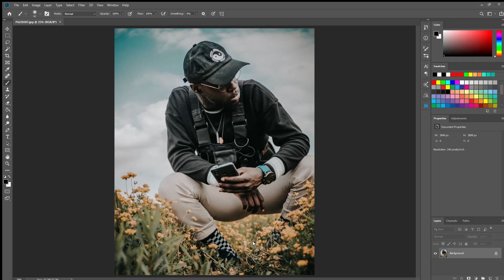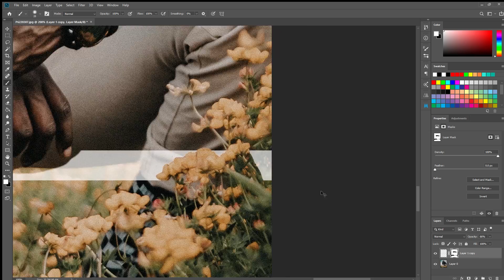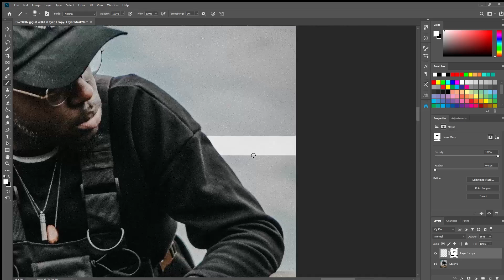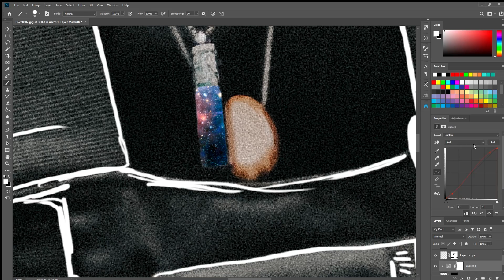"ESPELHO" ALIEN XZEY PHOTO ART | PHOTOSHOP SPEEDART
-- SOCIAL MEDIA --